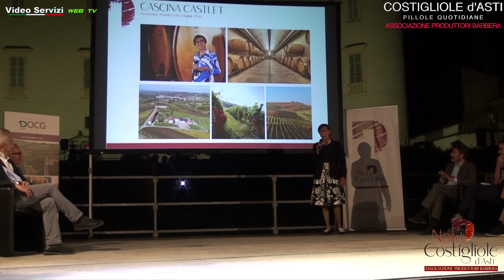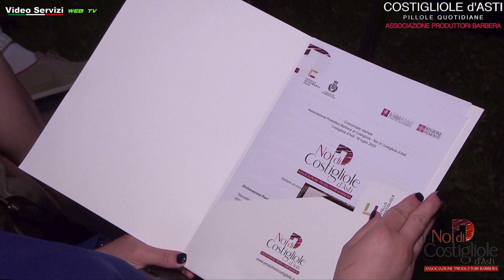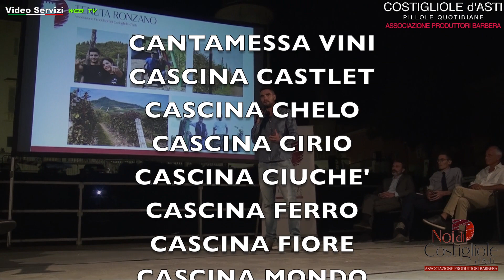Costigliole d'Asti Associazione Produttori Barbera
Costigliole d'Asti - Serata di Gala - Associazione Produttori Barbera "Noi di Costigliole" - Luglio 2020